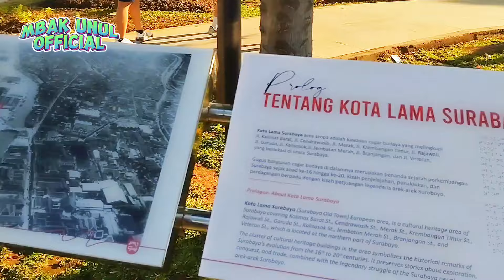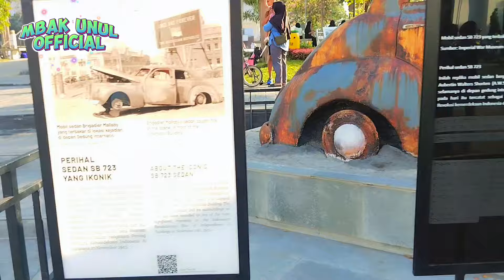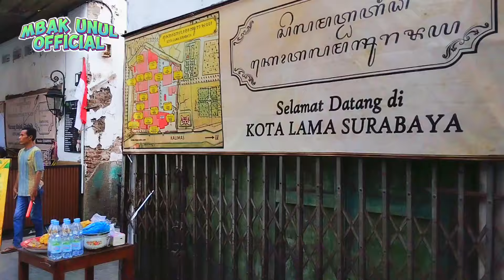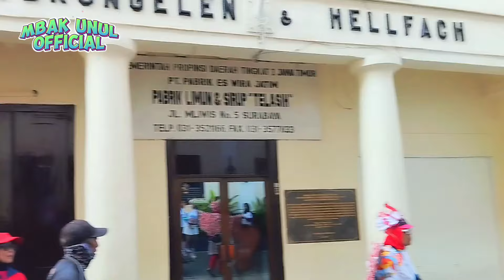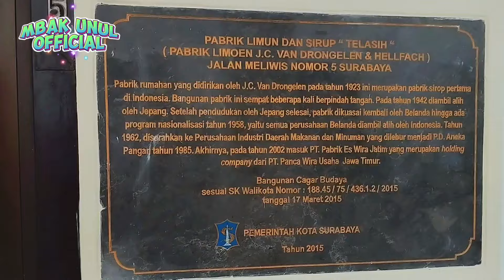DUA JAM JUALAN LANGSUNG LUDES// LONTONG GULE KACANG IJO VIRAL DI KOTA LAMA SURABAYA//QRIS RUN 2024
LONTONG GULE KACANG IJO VIRAL DI KOTA LAMA SURABAYA//QRIS RUN SURABAYA 2024// MINGGU 18 AGUSTUS 2024.

Hari ini, Minggu 18 Agustus 2024. Kalian  @mbakunulofficial ajak jalan2 dan kulineran ke Lontong gule kacang ijo viral di Kota Lama Surabaya. Kebetulan disana ada acara QRIS RUN SURABAYA 2024. Banyak acara2 lain juga disana diantaranya gowes sepeda, senam tari zumba untuk memeriahkan acara HUT Kemerdekaan Indonesia yg ke 79. Lanjut kulineran ke Lontong gule kacang ijo viral di Facebook yg legendaris banget. 2 jam buka langsung ludes.

Yuk tonton videonya sampai habis yaa... Terima kasih, semoga kebaikan kalian dibalas oleh ALLAH SWT. dgn kebaikan yg berlipat2 ganda. Semoga video ini bermanfaat dan menginspirasi.